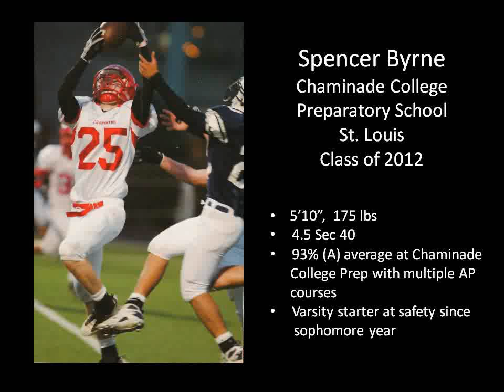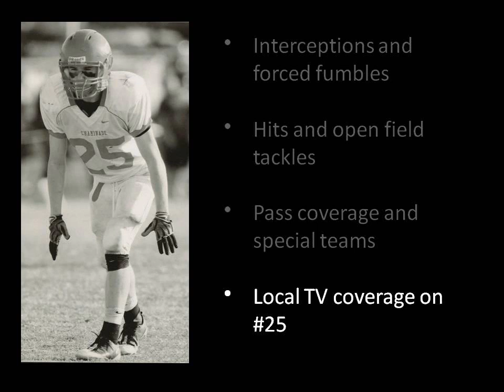Spencer Byrne #25 Junior Highlights 2010 Chaminade Prep St. Louis MO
Spencer Byrne 2010 Football Highlights (Game video shot by Nordmann Photography, St. Louis MO)